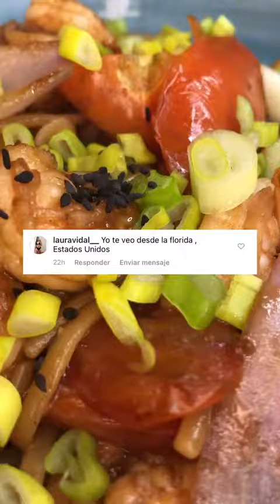pastas con# CAMARONES ESTILo ORIENTAL#sohart